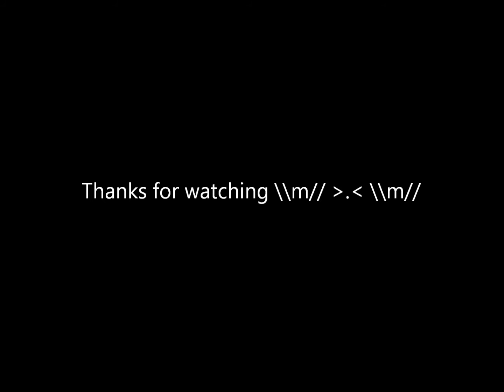Pergamum Classical metal X (Tomy guitar cover)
Hi! This is my new cover forthis genial song from pergamum so I hope you'll enjoy it :)

Yu can also check more videos on my profile :)